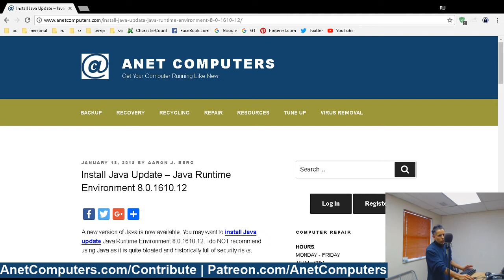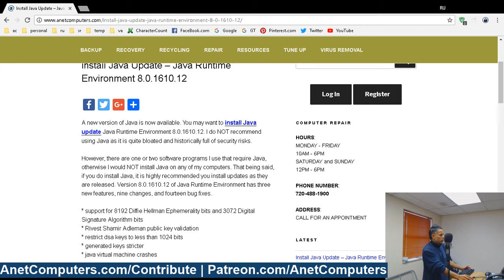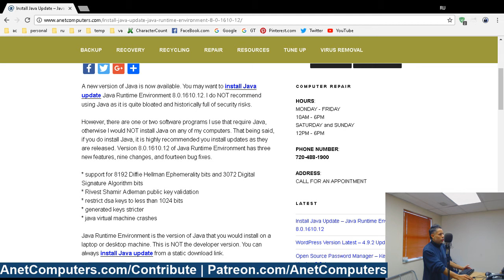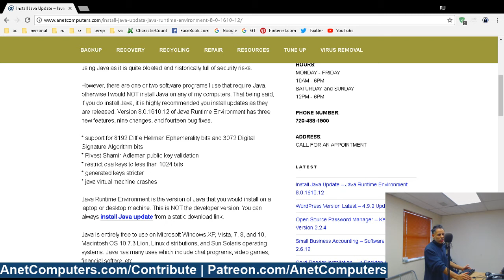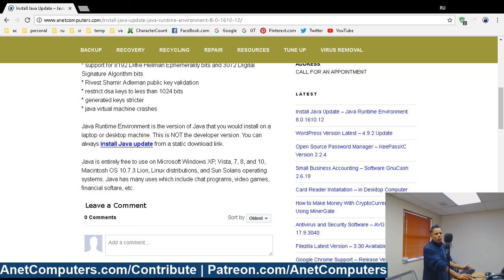Install Java Update - How to Install Java Runtime Environment